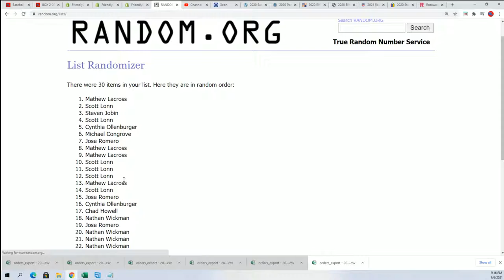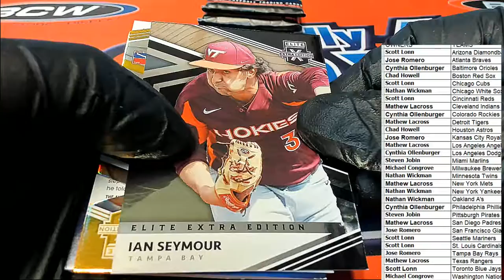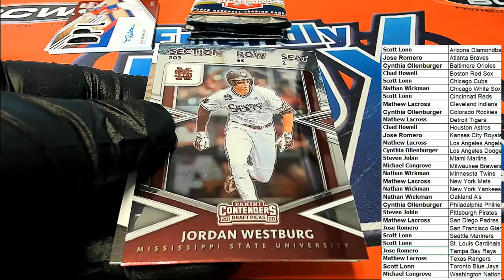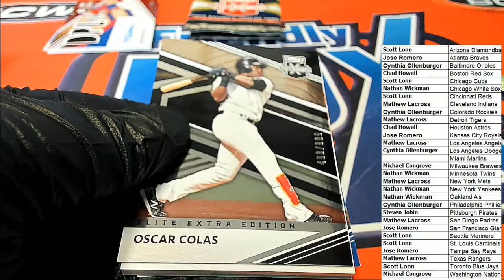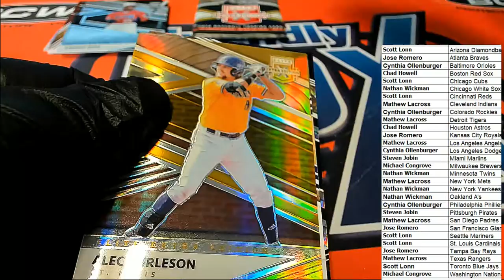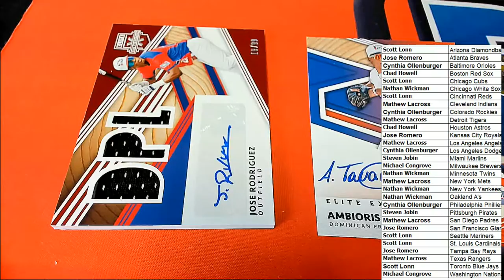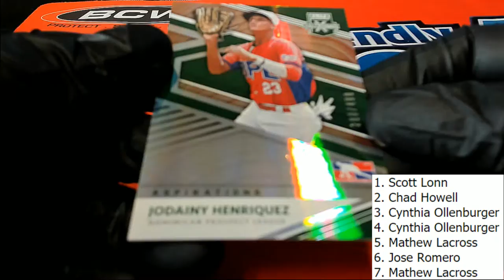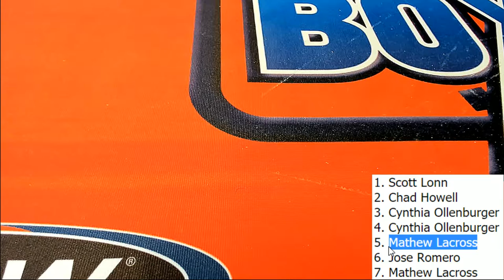2020 Panini Elite Extra Edition Baseball ID 20EEEBBALL103